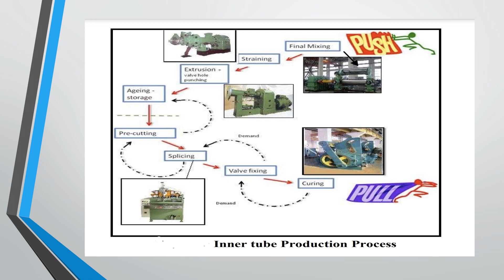Inner Tube : Trade Technology Project Information